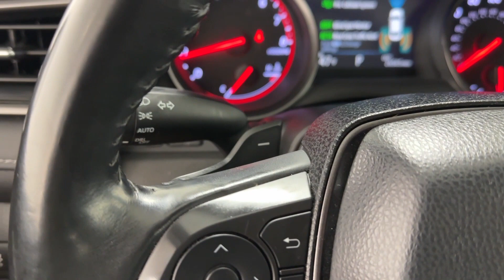2021 Toyota Camry XSE Naperville, Schaumburg, Elmhurst, Lombard, Oakbrook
2021 Toyota Camry XSE 4T1K61AK7MU448744 Video

vehicles/